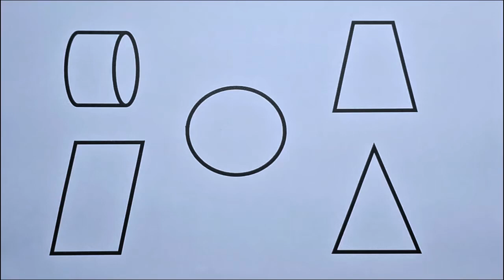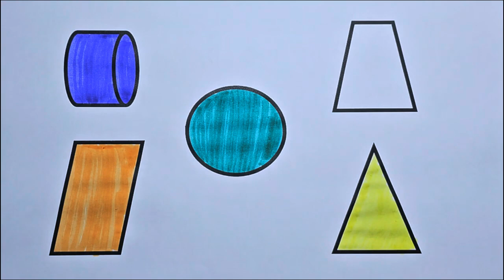Preschool Learning Videos Let's Learn Geometric Shapes Educational Videos for Kids